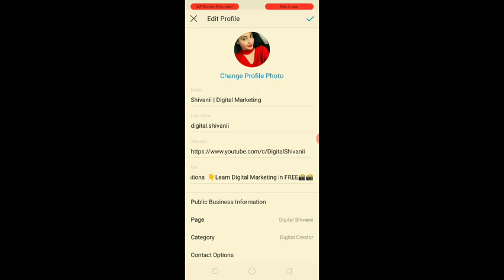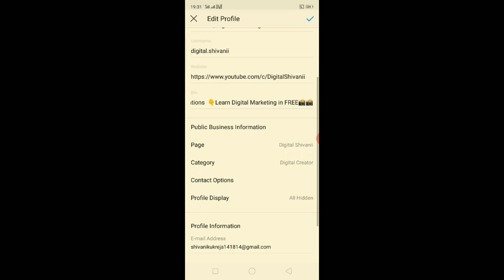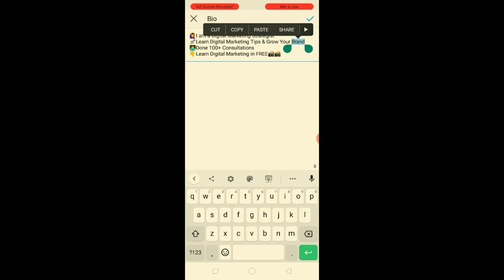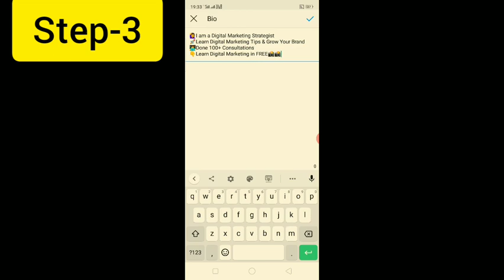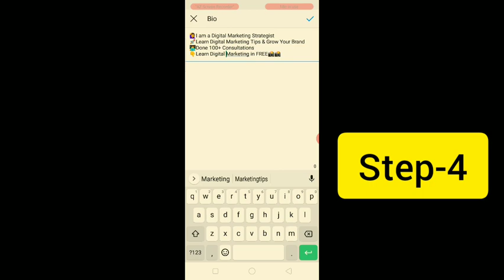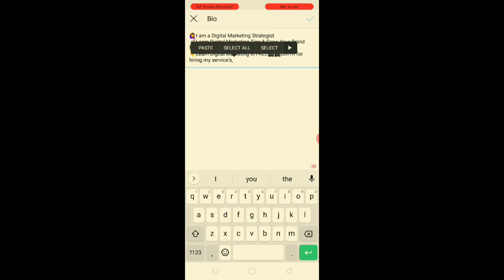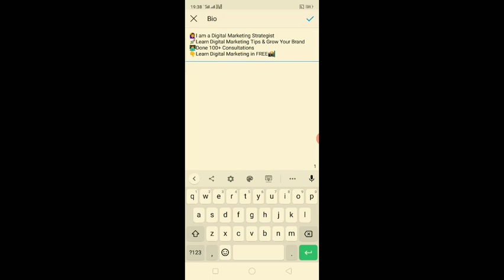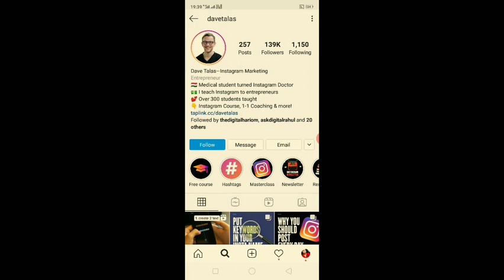How To Create the PERFECT Instagram Bio (4 Simple Steps to Get MORE Followers)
In this video, I will teach you that How To Create the PERFECT  Instagram Bio in just
4 Simple Steps and double your Followers…🌈🌈

Let’s Start with your Name Tag -
Bonus Tip - Always Include the Keyword in your Name Tag so that whenever someone searches for that particular keyword in the Instagram Search Box so there will be chances that your name will pop up.

So Now Move towards the 4 Simple Steps in Creating your Perfect Instagram Bio
Step-1
Who Are You  - In 1st line describe what you do and who are you so the users will get your Introduction in the First Line

Step-2
How you can solve their problems - In the 2nd line explain how you are going to help them like why they should follow you.

Step-3
Your Success Story - In the 3rd line, you have to specify your achievements like eBook, Any Course, Youtube Videos Views, Clients or anything that will help you to win the trust of the users.

Step-4
CTA - Proper Call To Action is very important while creating the Instagram Bio so simply Include the thing where you want to send your Instagram Traffic and in last add the related link.

So follow these 4 Simple Steps and Create Your Perfect Instagram Bio in just 10 Minutes
If you have any more suggestions🤔🤔
Do let me know in Comment Section